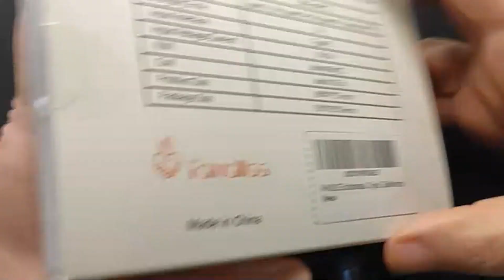FANDLISS Scaldamani Elettrico Portatile 2 in 1 Supporta laRicarica Veloce Type C Giallo Verde